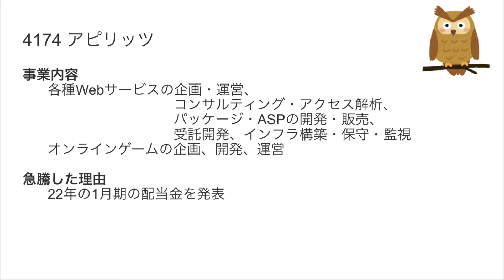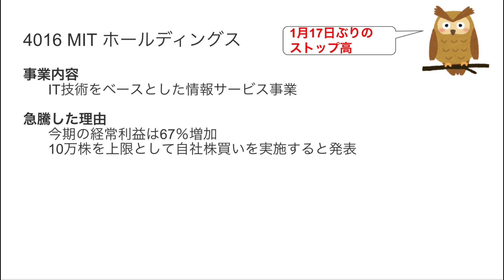1/19 ストップ高株解説！シックホールディングス,アピリッツ,バーチャレクス・ホールディングス,アミタホールディングス,MIT ホールディングスがSTOP高！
7365 シックホールディングス
シック HD
4174 アピリッツ
6193 バーチャレクス・ホールディングス
2195 アミタホールディングス
アミタ HD
4016 MIT ホールディングス